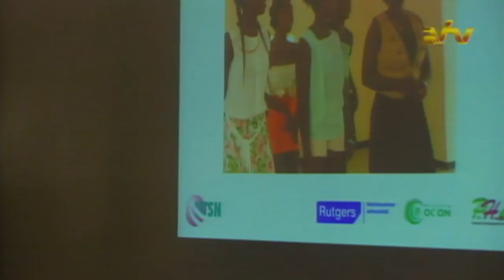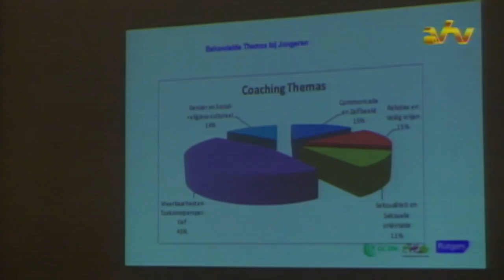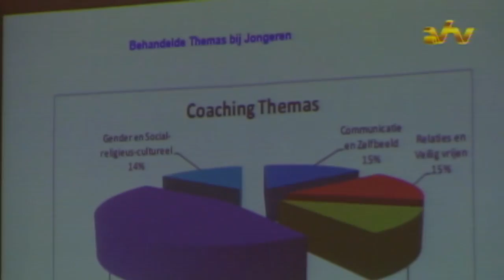31 10 2016 Expertmeeting over seksuele gezondheid en weerbaarheid